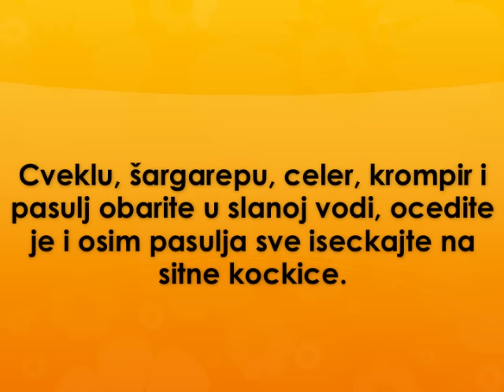Posna ruska salata Recept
recept za posnu rusku salatu